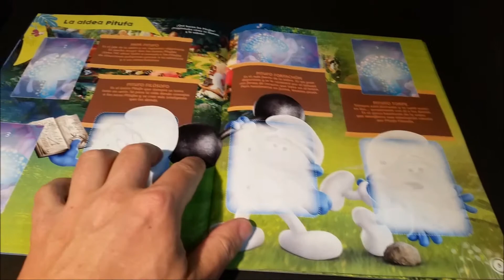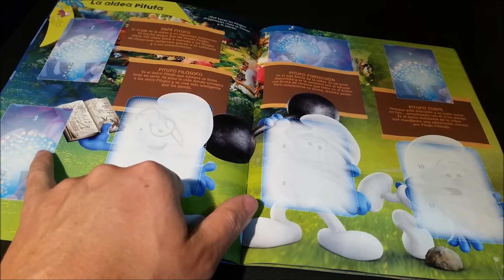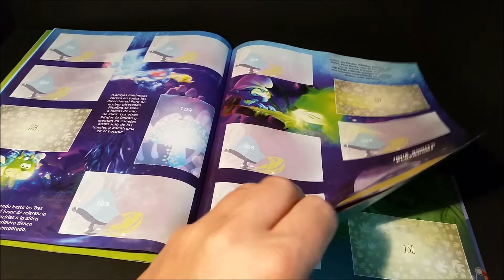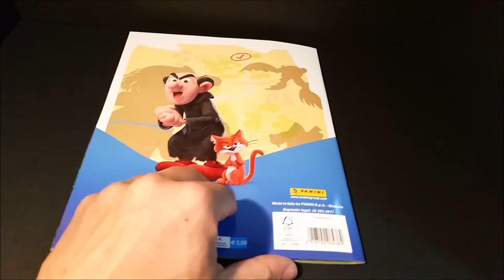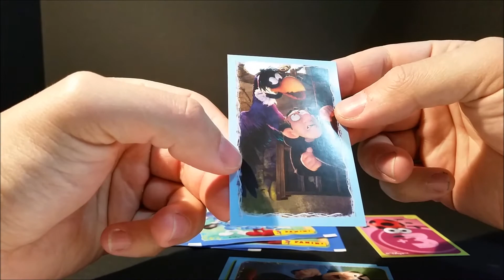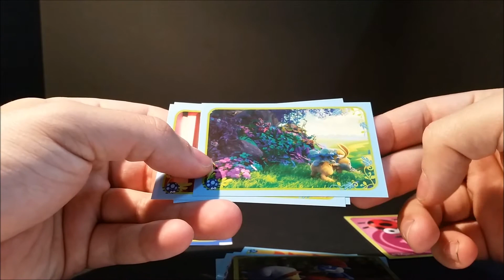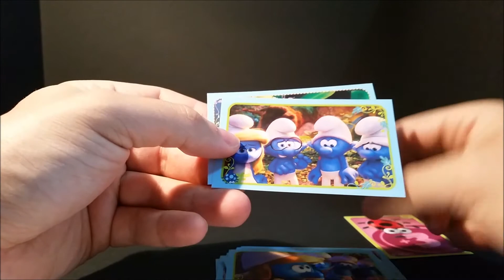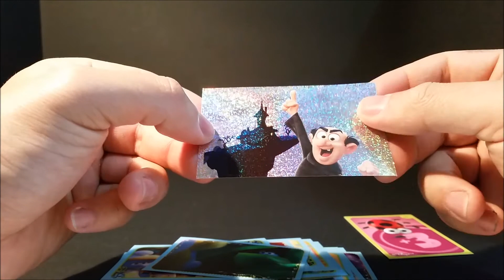Los Pitufos - La Aldea Escondida - !! Nueva Colección !! CromoCole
Los Pitufos - La Aldea Escondida - !! Nueva Colección !!